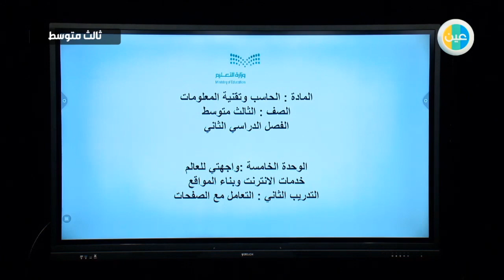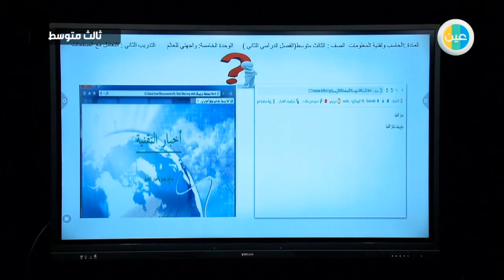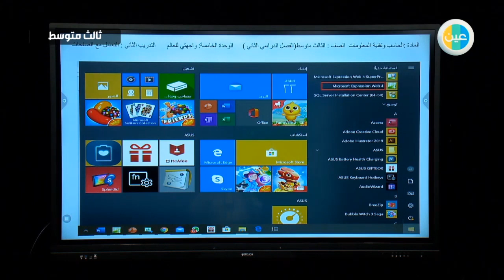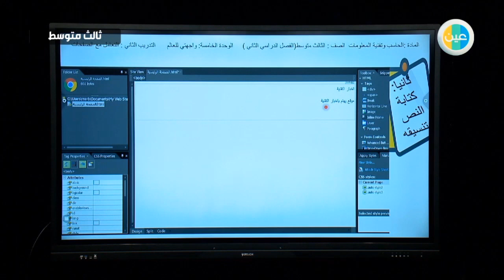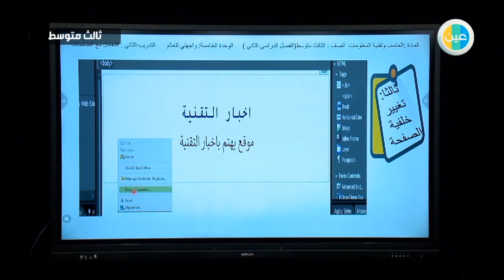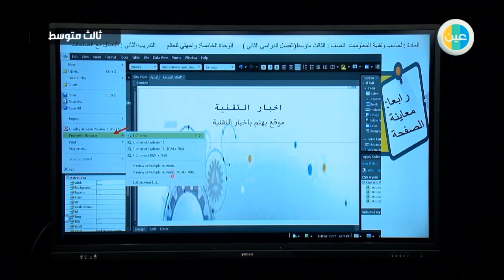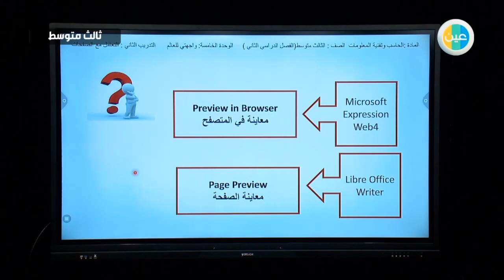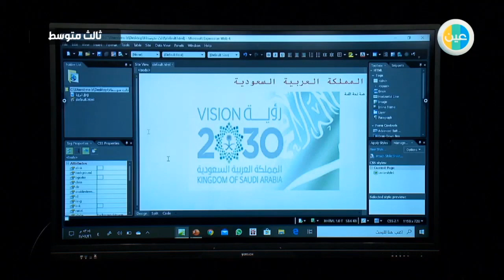دروس عين | التدريب (2) كامل ماعدا تغيير خلفية الصفحة– حاسب آلي – ثالث متوسط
شرح عبر دروس عين من مادة حاسب آلي للصف ثالث متوسط للفصل الدراسي الثاني لدرس (التدريب (2) كامل ماعدا تغيير خلفية الصفحة)